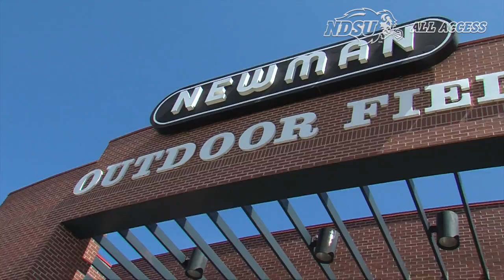NDSU Baseball Defeats Fort Wayne 7-5, Completes Sweep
The Bison baseball team defeated the Fort Wayne Mastodons 7-5, completing the weekend sweep on Sunday, May 13, 2018 in Fargo.